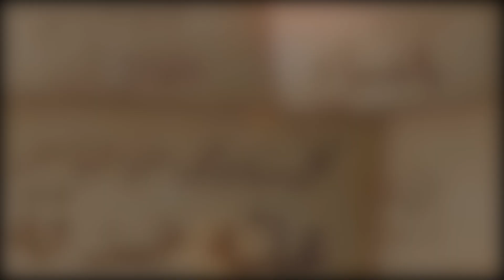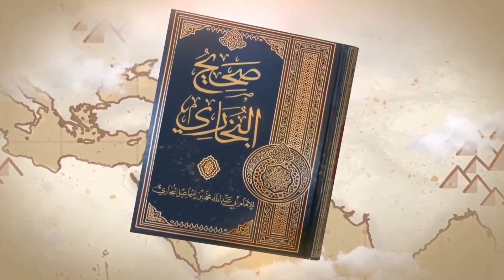10-Dars. Amallar Bo'stoni (2-Qism) Ustoz Abu Hanifa | Imom Buxoriy Hayotlaridan Marvaridu Marjonlar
10-Dars. Amallar Bo‘stoni (2-Qism) Ustoz Abu Hanifa | Imom Buxoriy Hayotlaridan Marvaridu Marjonlar

00:00 35:29

00:00 So‘z Boshi
04:07 “Jannatga qanday kirmoqchisizlar”
07:51 Qurʼon xatm uchun haq olish?
11:48 Imom Buxoriy shogirdi deydi:
12:52 Ustoz va shogird orasidagi qiziq voqea
17:55 Sahobalar va zamonamiz tushunchasi
23:16 Allohdan bo‘lgan qo‘rquv
24:22 Muhtojga yordam berish !!!
26:36 Saxiylik va nazari to‘qlik
27:39 Ikki Madinalik kambag‘al himmati
29:09 Imom Buxoriy uylanganmilar?
32:12 Dahoni farzandlari daho bo‘lmaydi
33:24 Namozda farzandni kelishi

Ushbu kanalda: Ustoz Abu Hanifah hafizahullohning darslari qo'yilib boriladi.
- Fikr, mulohaza va takliflaringiz bo'lsa, albatta biz bilan bog'lanib baham ko'ring

- Bundan boshqa «QalbNuri» va «Ustoz Abu Hanifah» nomlari ostida sahifamizga oid material yoxud bayonotlar berib borayotgan sahifa va kanallar uchun «QalbNuri» tahririyati javobgar emas!